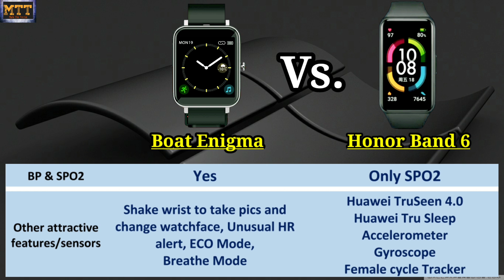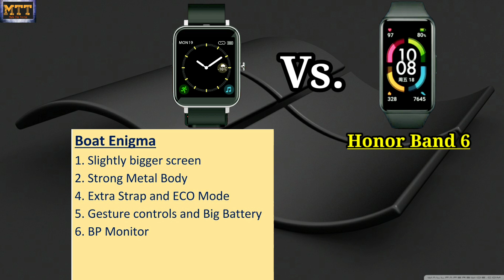Honor Band 6 vs Boat Enigma. Full comparison. Boat Enigma vs Honor Band 6.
Hi All,
In this video I have done the comparison of boat enigma vs honor band 6. Honor Band 6 vs Boat Enigma. Enigma vs Band 6.

Watch video of accuracy testing of HR, BP, SPO2, sleep and other features of Boat Enigma

Product link -
Boat Enigma

Instagram  mahithetechie
Facebook   mahithetechiefanclub

boat enigma trailer
boat enigma smartwatch
boat enigma issues
problems in boat enigma
update weather in boat enigma
sleep monitor in boat enigma
boat enigma issues
boat enigma review after use
boat enigma after use
boat enigma bp monitor
boat enigma heart rate
boat enigma made in india